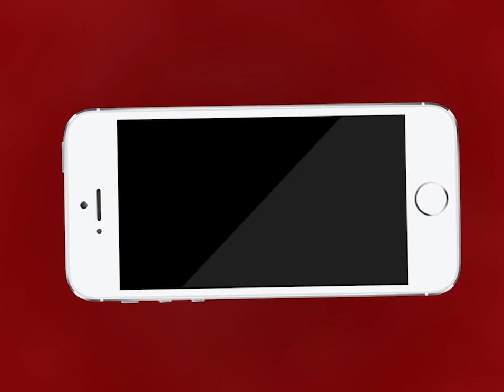AJMER NEWS | अजमेर के चारों और बारिश से आफ़त | MTTV INDIA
अजमेर के चारों और बारिश से आफ़त
पुष्कर में भारी बारिश से बाढ़ के हालात हुए
लगातार बारिश से निचली बस्तियों में भरा पानी
आपदा प्रबंधन, सिविल डिफेंस, पुलिस की टीमें बाढ़ ग्रस्त क्षेत्रों में पहुँची
पुष्कर सरोवर के जलस्तर में भी 10 फीट का इजाफा हुआ
पुष्कर बाढ़ ग्रस्त इलाकों में होटलों को खाली करवाया गया